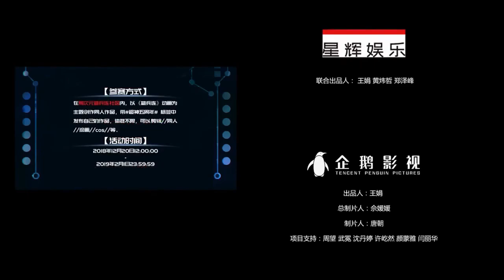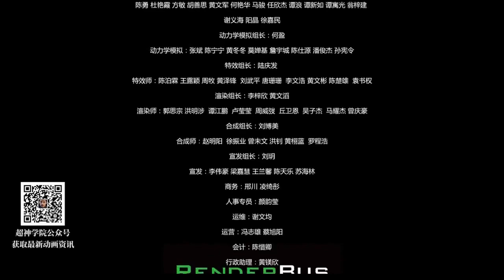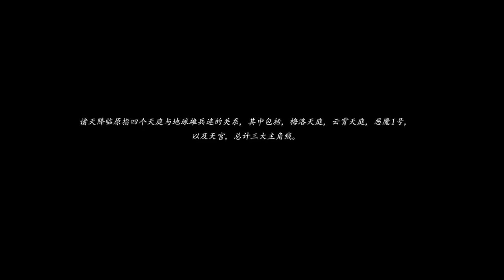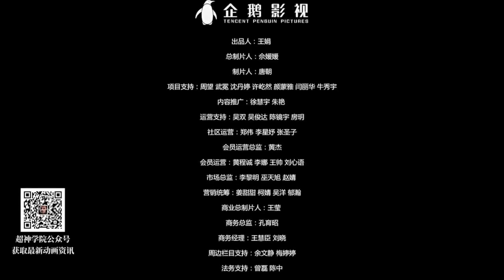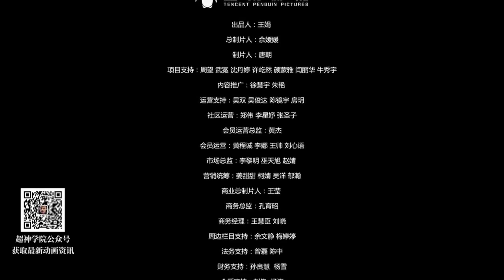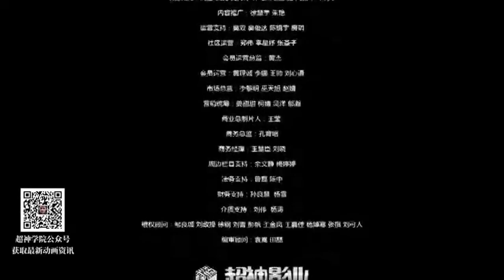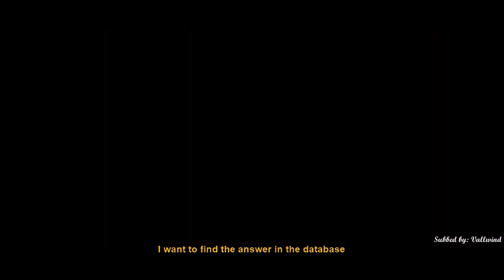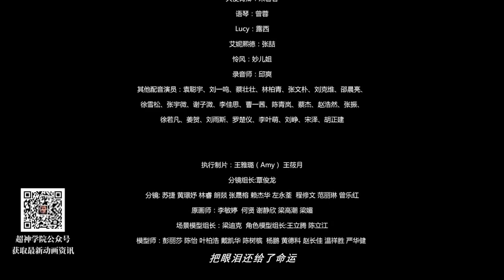XIONG BING LIAN 2 || Season 2 || Episode 1-26 || The Black Troop 2 || ENG SUB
Plot Summary:

The story takes place in the future, where humanity has colonized other planets and is facing new threats from alien civilizations. The main protagonists are a group of young soldiers called the Black Troopers, who are trained to use superpowers to fight these threats.

In the third season, the Black Troopers are tasked with investigating a series of mysterious attacks on Earth. They soon discover that the attacks are being carried out by a new alien race called the Apollon. The Apollon are a powerful race that has been experimenting with genetic engineering to create super soldiers.

The Black Troopers must race against time to stop the Apollon from conquering Earth. They face many challenges along the way, including betrayal from within their own ranks and the overwhelming power of the Apollon.

Source:- Original

Genres:- Action,Mecha,Mystery,Sci-Fi,Supernatural

Romaji:- Xiong Bing Lian 2

Native:- 雄兵连3 雷霆万钧

Other name: The Black Troop 2

雄兵连3 雷霆万钧,
The Black Troop 3,
donghua world,
雄兵连3,
animation studio,
3d animation indo sub,
国漫,